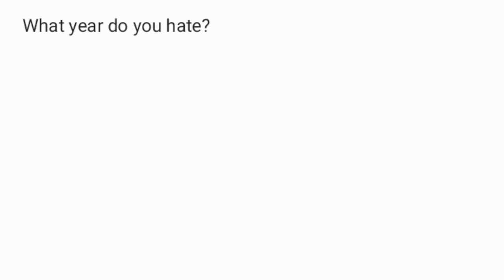What year do you hate?